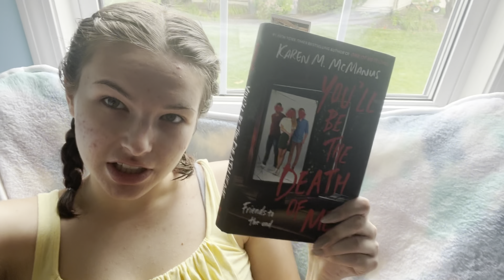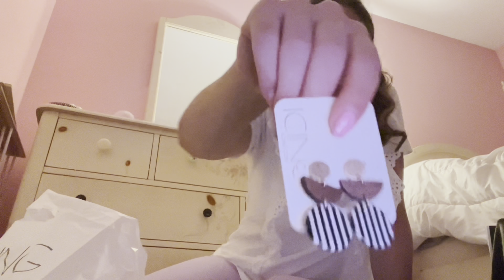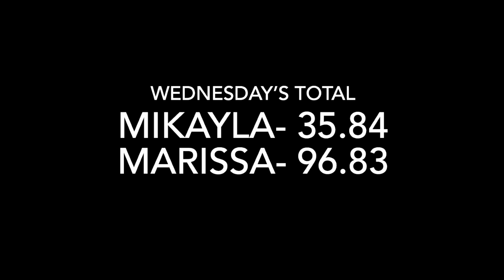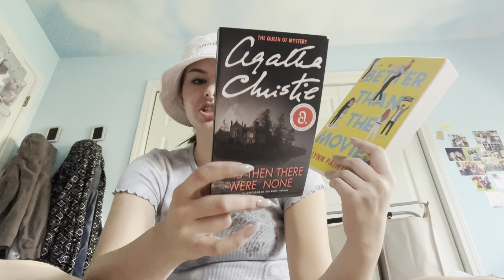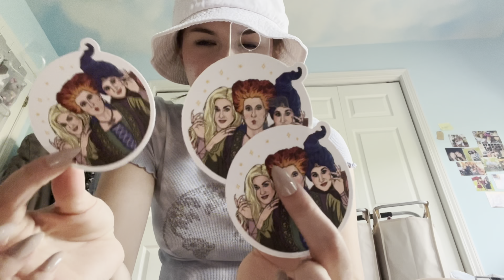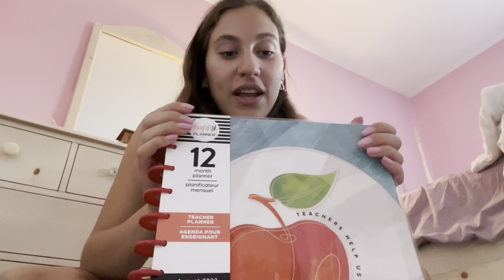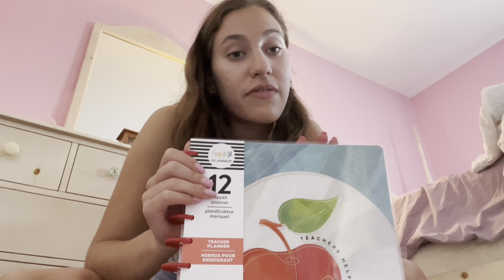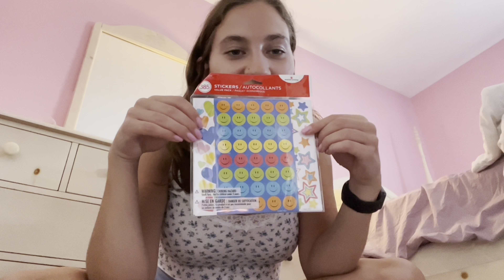what we spend in a *social* week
follow mik and mar in a week of their lives sharing what they spent that week!